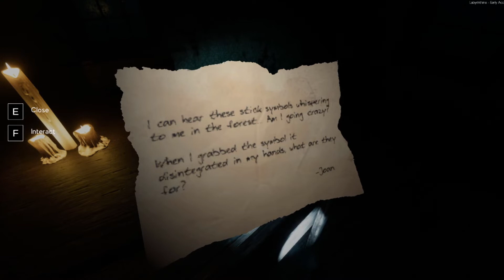scary game with ken and oka